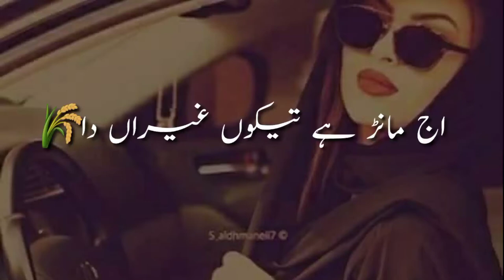new Shyari status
Shyari status WhatsApp